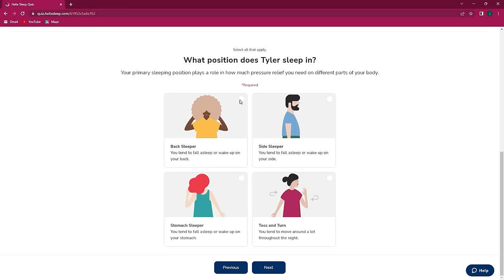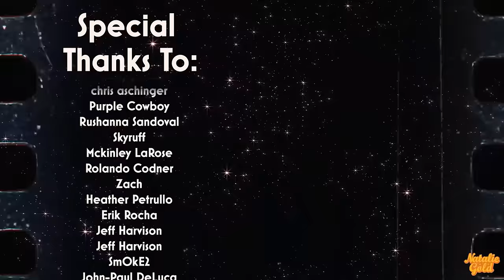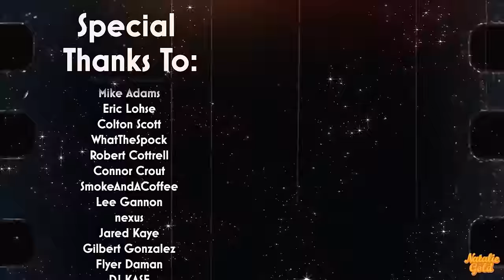*A QUIET PLACE 2* gave me ANXIETY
Original Movie: A Quiet Place Part II